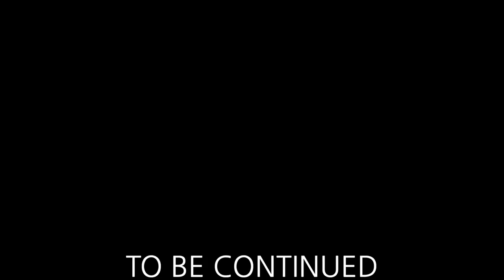난 중간보스 야스오다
약간 변명이지만 요즘 컴퓨터랑 마우스가 맛탱이가 가버려서 녹화에는 지장이 없지만 게임 자체에 렉이 조금씩 있어요. 그래서 실력이 저하된 거 같다고 변명하고 싶지만 야스오 접겠습니다